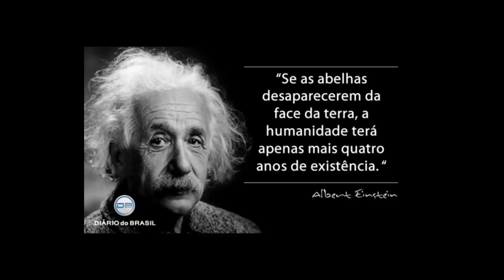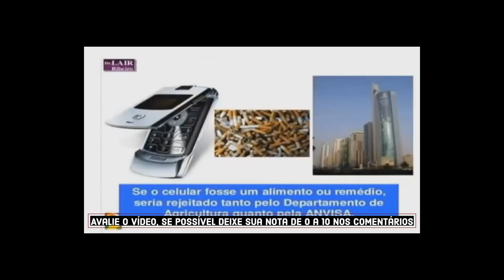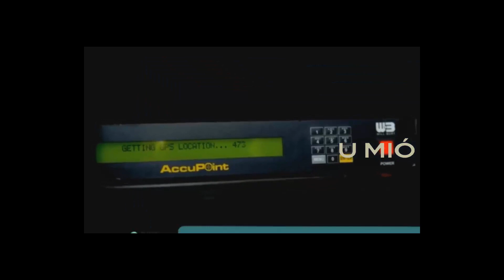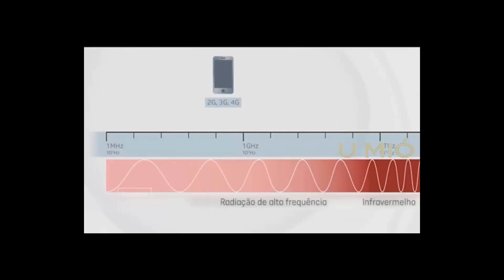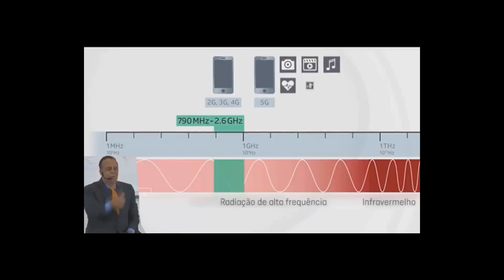Nulificador BPLC - Tenha saúde e energia, protegendo das radiações nocivas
Nulificador BPLC - Tenha saúde e energia, protegendo das radiações nocivas, dos celulares, microondas, wi-fi, aparelhos eletrônicos.